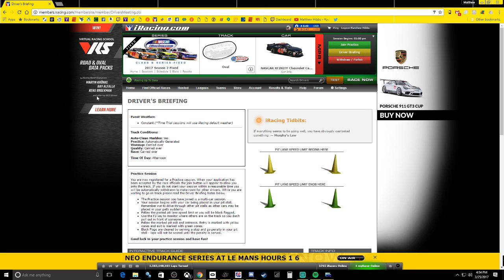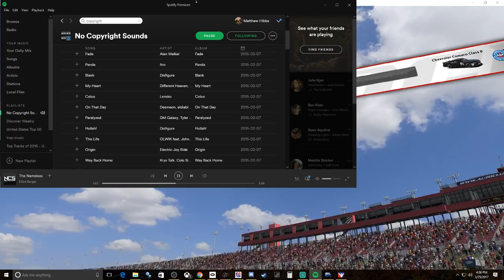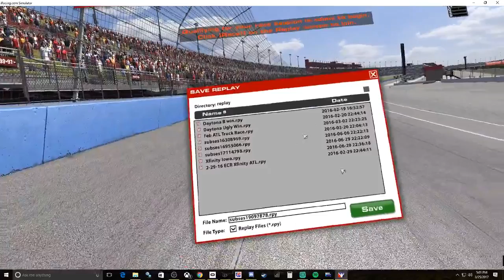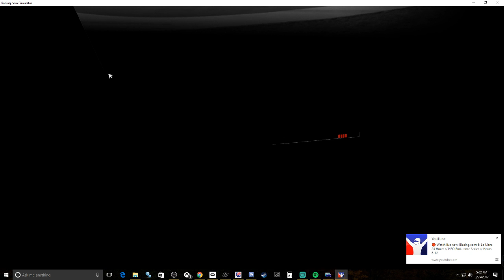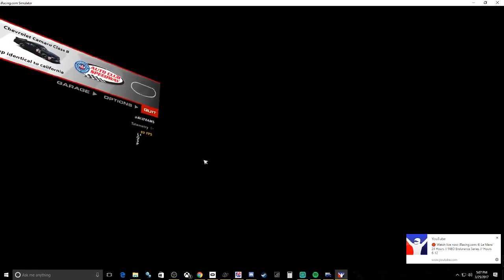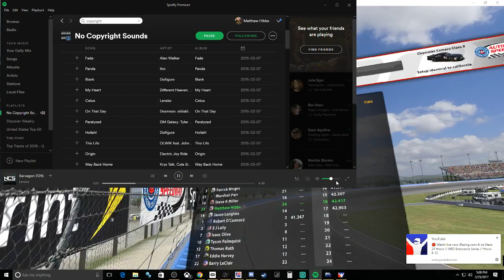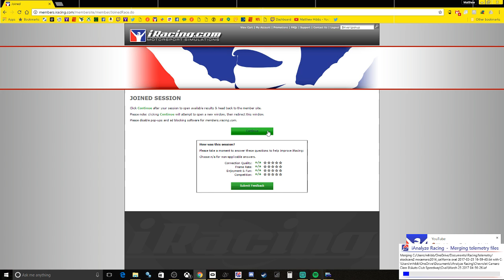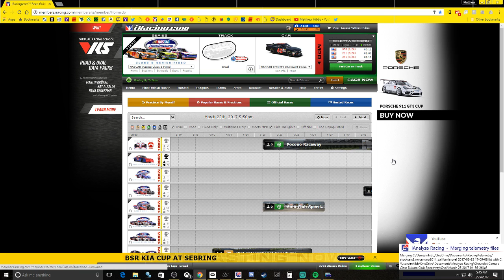Official B Fixed in Full-screen VR race 3